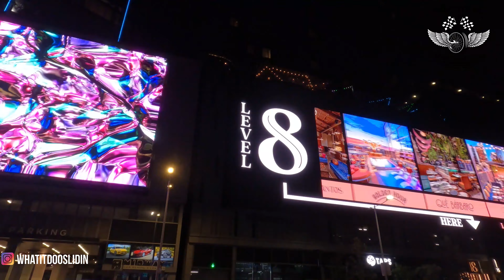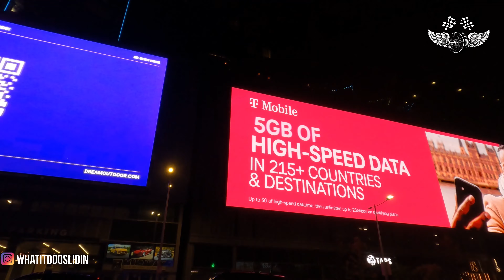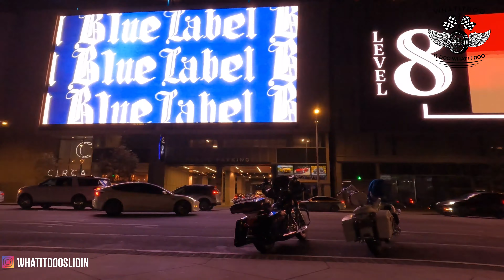Rollin to 6th St bridge Los Angeles Ca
Another mini movie. Rollin to 6th St bridge Los Angeles Ca